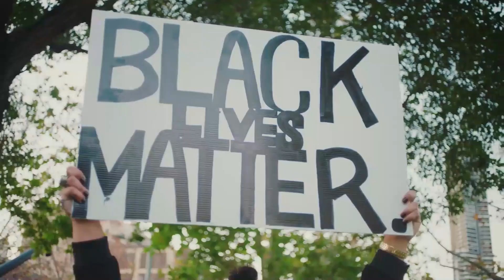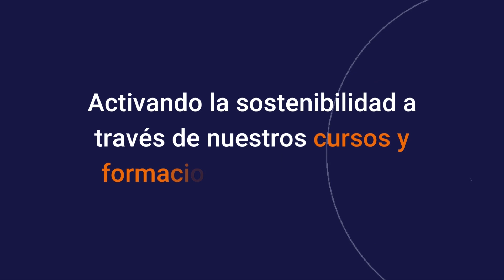Curso ESG Xperience